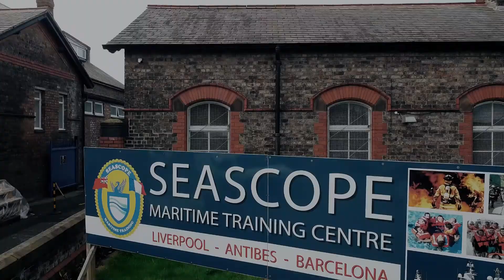SMT - STCW Medical Care On Board Ship Course